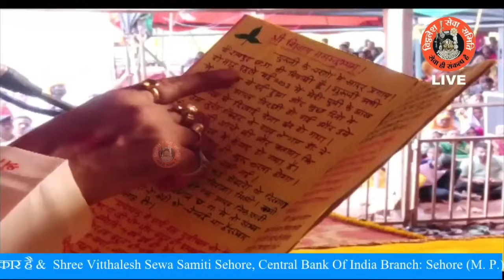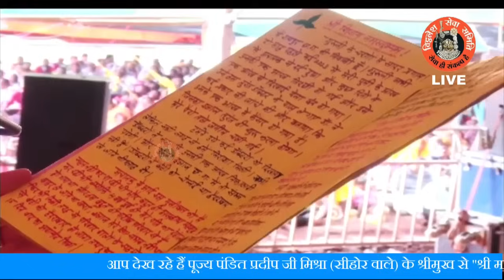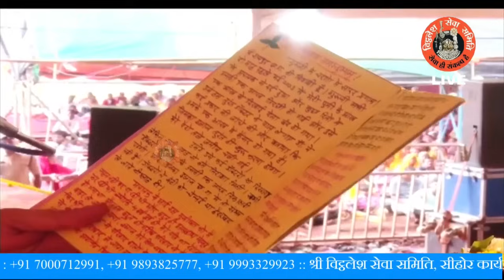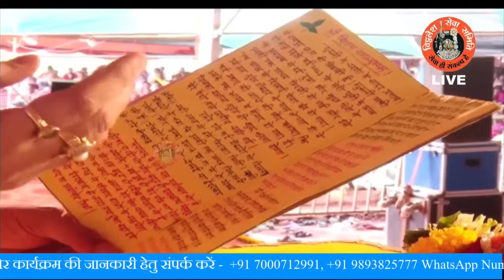रायपुर से आये एक भक्त के पत्र से जाने आंख में का कैंसर कैसे ठीक हुआ - Pandit Pradeep Ji Mishra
रायपुर से आये एक भक्त के पत्र से जाने  आंख में का कैंसर कैसे ठीक हुआ - Pandit Pradeep Ji Mishra Sehore Wale